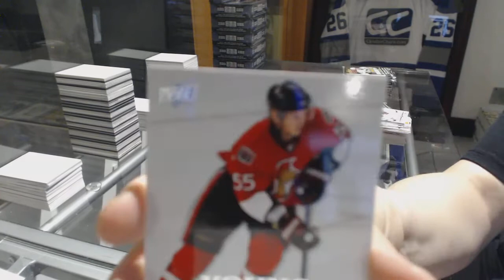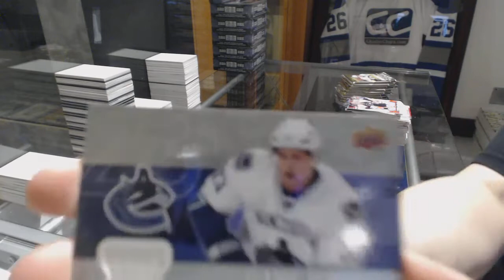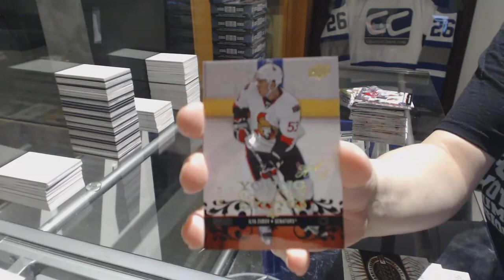Karlsteck's 08-09 Upper Deck Series 1 Hockey Box Break